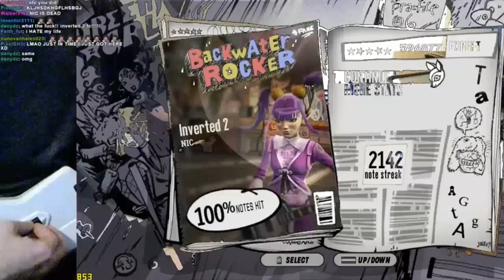INVERTED 2 FIRST EVER 100% FC!!!!!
WTF? Just a couple days ago I thought I would never FC this in my life. This is potentially my best FC. I haven't had an FC that I've been this happy about in a long time. I remember a long time ago thinking this would never be FCd because of those chords.

To anyone that believes TobeGH3 already FCd this, he FCd a version of the song that does not contain the chords (hardest part). I'm not trying to downplay his FC, Tobi is a mad man whose videos shocked me more than any other player's. Just saying that it wasn't the original chart to resolve some potential confusion, because I've seen people say that Tobi already FCd this.

I choked towards the end of the final solo a few runs before this. That was pretty terrible...